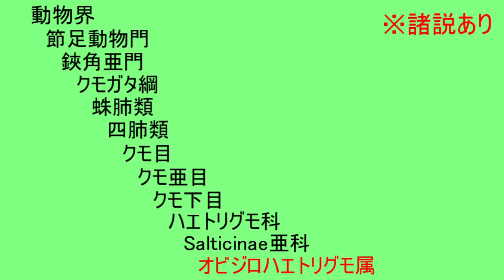キュートすぎるクモがうちに（勝手に）入って来てくれました！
今回の主役は…
アダンソンハエトリ【Hasarius adansoni】
界隈では超人気者。納得の可愛さ！